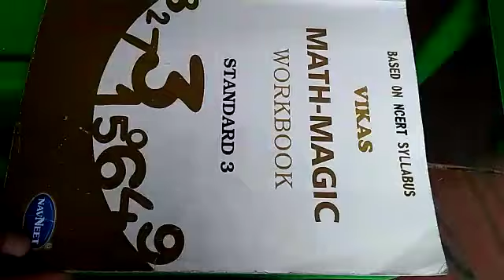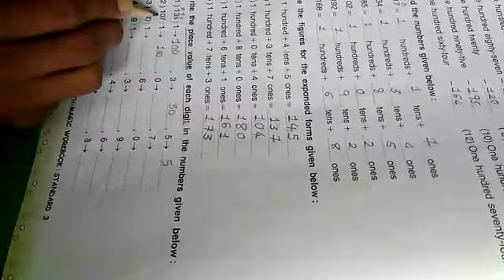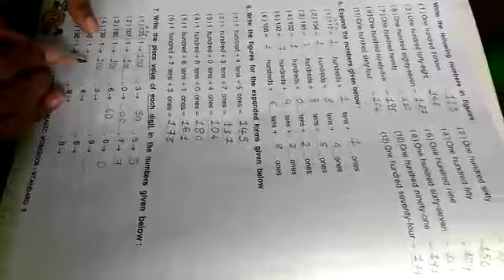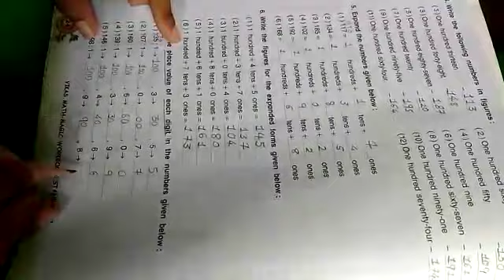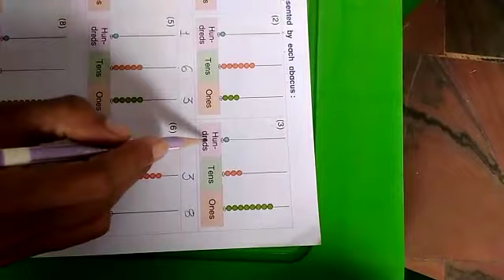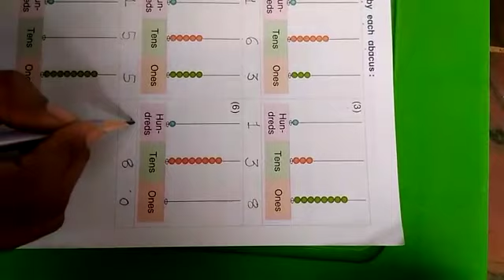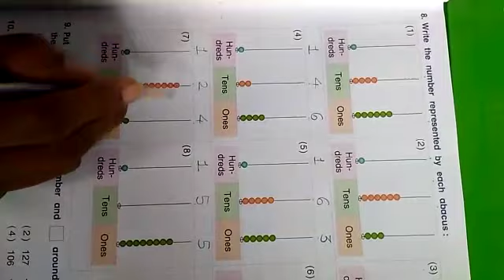STD:-3 ENG. MED. SUB:-MATHS DT:-02-07-2021